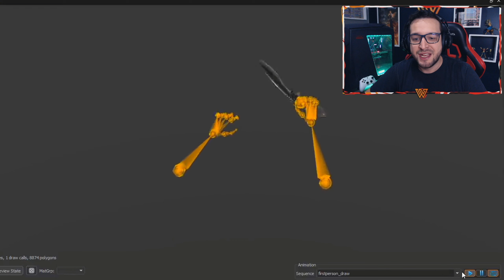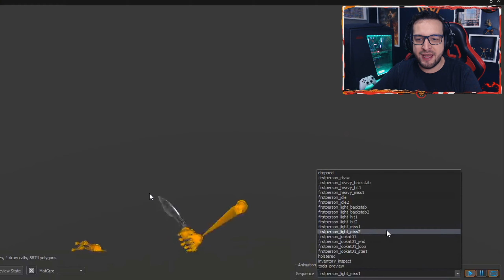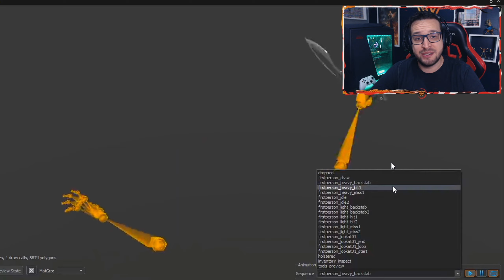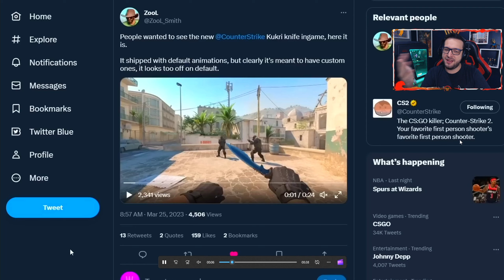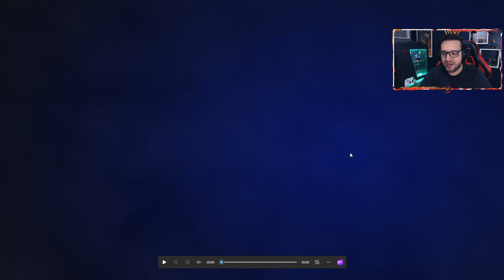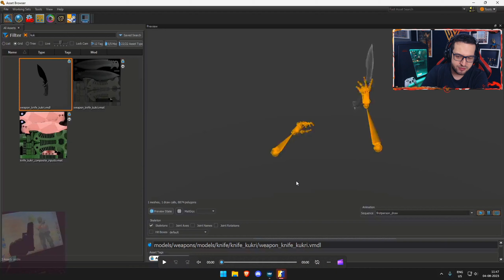A NOVA FACA do CS2 é uma IMITAÇÃO BARATA da BAIONETA M9 - MESMA INSPEÇÃO e PUXADA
No dia 02 de agosto tivemos mais uma grande atualização no COUNTER-STRIKE 2, com a entrada da Ancient e Anubis no jogo, e com isso algumas novidades apareceram.
Tivemos então revelada todas as animações da nova faca Kukri que está sendo preparada pra lançamento no COUNTER-STRIKE 2.
Parece que as animações principais (puxada e inspeção) forma literalmente COPIADAS da Baioneta M9.

O Teste Limitado pro Counter-Strike 2 começou no dia 22 de março. Pra participar, você vai precisar receber um convite especial dentro do próprio CSGO. Com o tempo eles vão adicionar mais jogadores ao Teste Limitado.
O lançamento de Counter-Strike 2 vai ser no período do nosso inverno, que vai do dia 21 de junho até 23 de setembro. Podem haver atrasos.

4) Twitter do ThourCS: @ThourCS2

Código das Miras:
1) VALORANT: 0;P;c;1;o;1;d;1;z;4;0t;0;0l;0;0o;0;0a;0;0f;0;1t;0;1l;0;1o;0;1a;0;1m;0;1f;0
2) CSGO: CSGO-eUPao-u3UJO-C9rO7-PH9KL-hLeuB

Guia do Vídeo:
00:00 -